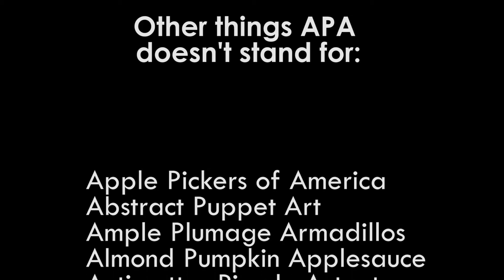The Divisions of the American Psychological Association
The APA has 54 divisions related to all different kinds of psychology. Here's how it works, and what they do.